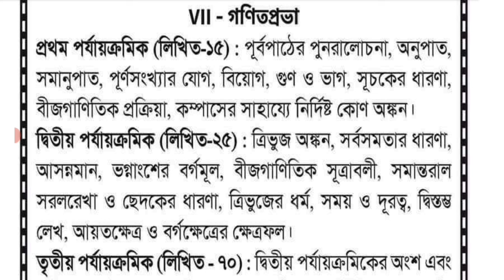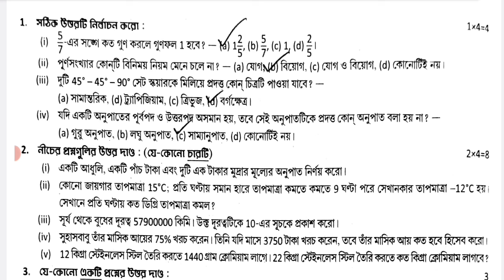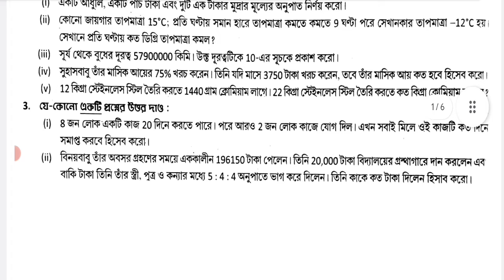class 7 first unit test question paper 2024 || class 7 math 1st unit test question paper 2024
class 7 first unit test gonit 2024
class 7 first unit test 2024 math
1st unit test class 7 gonit

class 7 1st unit test all subject question paper 2024

class 7
class vii
math
gonit
anko
mathematics
suggestion
question paper
question
syllabus
marks division
question patern
1st unit test
class vii math suggestion 2024
class 7 gonit 1st unit test
class 7 math 1st unit test question pattern 2024
class 7 math 1st unit test marks division 2024
class 7 first unit test english 2024
class 7 math 1st unit test question 2024
class 7 gonit first unit test syllabus
class 7 1st unit test math
class 7 gonit first unit test exam 2024
class 7 gonit first unit test question pattern 2024
class 7 gonit 1st unit test question 2024
class 7 gonit first unit test exam question 2024
class 7 math first unit test exam 2024
class 7 math first unit test question pattern 2024
class 7 first unit test math suggestion 2024
class 7 first unit test question paper 2024
class 7 first unit test english question 2024
class 7 first unit test gonit question 2024
class 7 first unit test gonit question paper 2024
class 7 1st unit test gonit question paper 2024
class 7 math 1st unit test
class 7 math first unit test suggestion 2024
class 7 math 1st unit test suggestion 2024
class 7 math question answer 1st unit test
class 7 math suggestion 1st unit test 2024
class 7 math first unit test question answer 2024
class 7 gonit first unit test suggestion 2024
class 7 gonit 1st unit test suggestion 2024
class 7 gonit question answer 1st unit test
class 7 gonit 1st unit test question paper 2024
class 7 gonit suggestion 1st unit test 2024
class 7 gonit first unit test question paper 2024
class 7 gonit first unit test question answer 2024
class 7 first unit test math question answer 2024
class 7 gonit question 2024 1st unit test
class 7 math question 2024 1st unit test
class 7 math 1st unit test 2024
1st summative evaluation 2024
class 7 1st summative evaluation 2024
class 7 math 1st summative evaluation 2024
class 7 math 1st summative question 2024
class 7 math 1st summative suggestion 2024
class 7 first unit test math question paper with answer 2024